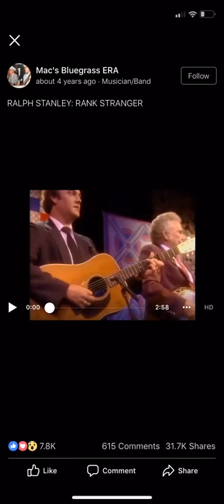Rank stranger Ernie Thacker!!!